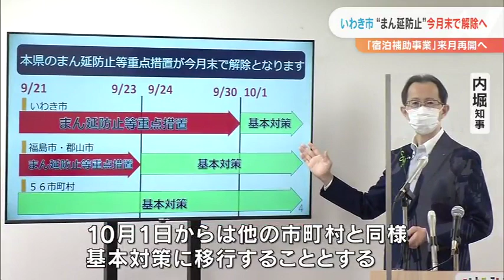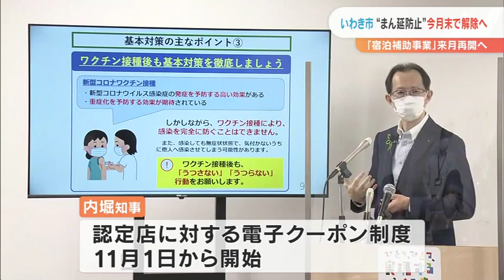【2021/9/28】いわき市 まん延防止今月末解除へ